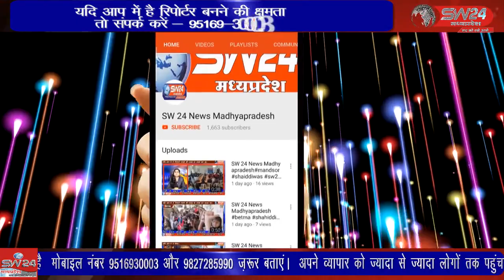SW 24 News Madhyapradesh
tikamgadh टीकमगढ़ शहर में लगने वाली प्रदर्शनी की अनुमति निरस्त किए जाने को लेकर टीकमगढ़ व्यापारी संघ ने कलेक्टर को आवेदन दिया